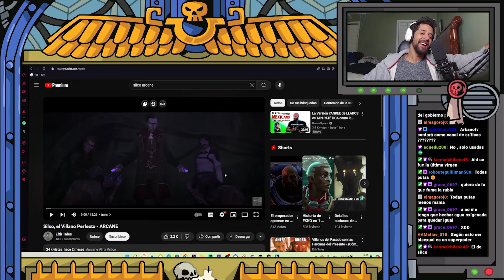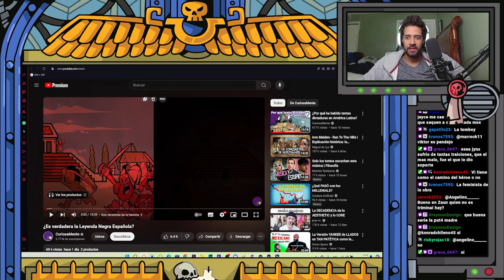Pandro Reacciona: Silco, el Villano Perfecto - ARCANE // Elth Tales